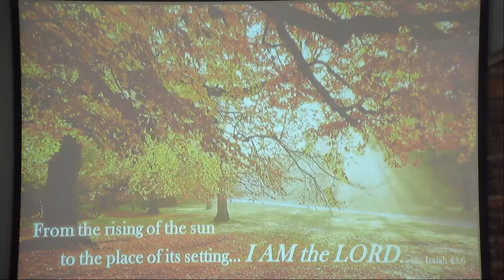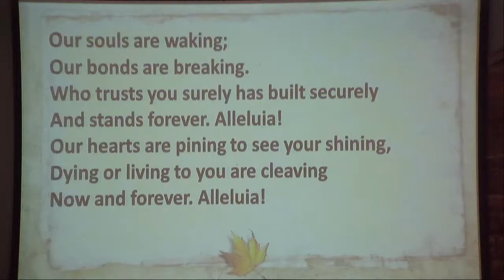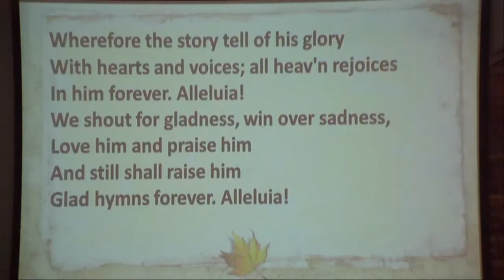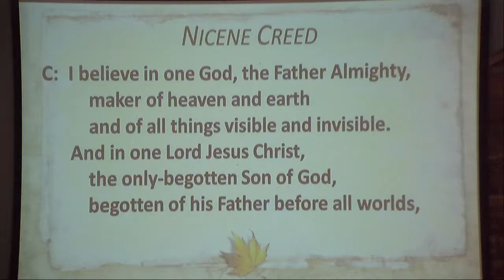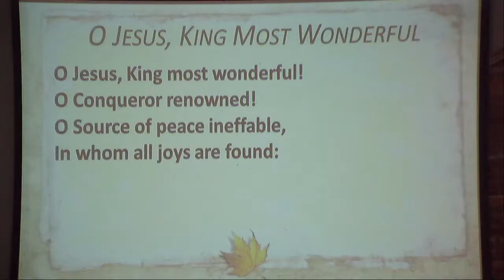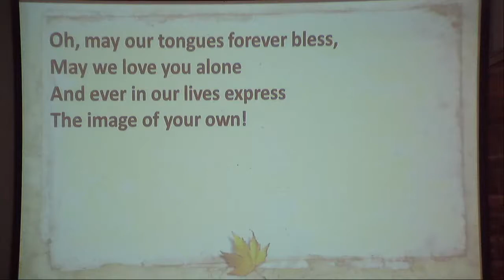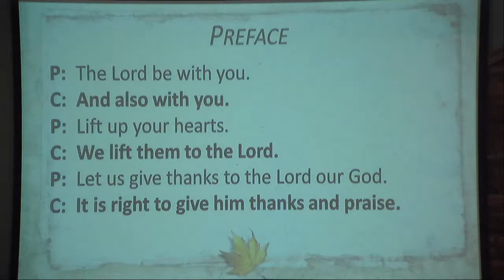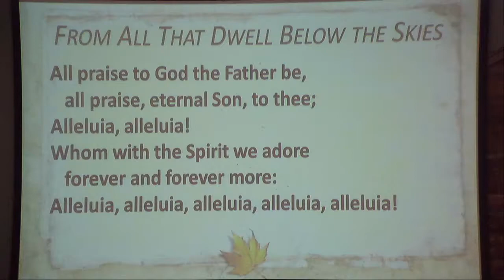10/22/2017 8:00 am Worship Service